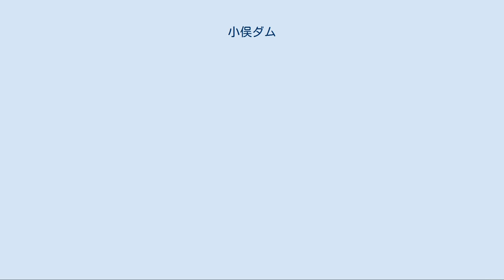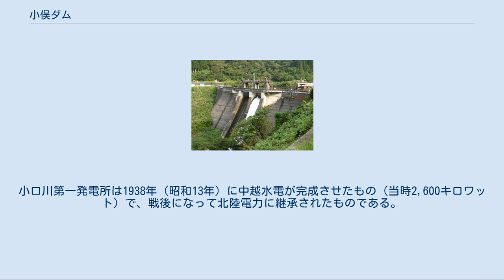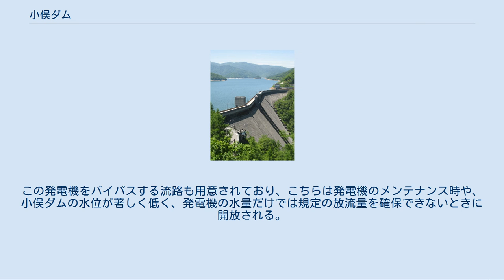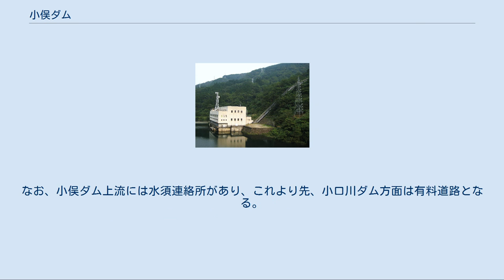小俣ダム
小俣ダム（おまたダム）は、富山県富山市、一級河川・常願寺川水系小口川に建設されたダム。
高さ37メートルの重力式コンクリートダムで、北陸電力の発電用ダムである。
同社の水力発電所・小俣ダム発電所・小俣発電所に送水し、合計最大3万5,900キロワットの電力を発生する。
 昭和30年代、北陸電力は戦後の復興と高度経済成長に伴い問題となった電力不足を解消すべく、常願寺川有峰発電計画 (JAP) を推進。
1959年（昭和34年）、常願寺川水系和田川の上流に有峰ダムを完成させた。
有峰ダムに貯えた水は和田川第一発電所および和田川第二発電所に送水され、合計最大14万9,000キロワットの電力を発生する。
このうち和田川第二発電所で発電に使用した水は新中地山ダムにおいて取り入れられ、新中地山発電所（7万4,000キロワット）にて再び発電に使用される。
 和田川第二発電所および新中地山発電所は、電気が多く消費される時間帯に集中して発電するという運用が採られている。
これに伴う下流河川の急激な増減水を抑える逆調整池として、新中地山発電所の下流に小俣ダムが建設されることになった。
小俣ダムは新中地山発電所で発電に使用した水を一時的に貯え、小俣ダム発電所および小俣発電所を通じて一定量の水を下流に放流するものである。
小俣ダム建設工事は1958年（昭和33年）に着工、1962年（昭和37年）に完成した。
 有峰林道・水須連絡所の手前に小俣ダムがある。
天端は車道になっており、自由に通行することができる。
ダム湖右岸には新中地山発電所がある。
小口川の東を流れる和田川に建設された新中地山ダムから取り入れた水を発電に使用したのち、小俣ダムに放流している。
この新中地山発電所は、小口川第一発電所と建物を共有している。
小口川第一発電所は1938年（昭和13年）に中越水電が完成させたもの（当時2,600キロワット）で、戦後になって北陸電力に継承されたものである。
小俣ダム建設に伴い水没することになったため、新中地山発電所の建物内に移設され、出力も3,200キロワットに増強された。
 小俣ダム直下には小俣ダム発電所がある。
そもそも当初の計画では小俣ダムから小俣発電所まで圧力トンネルにて直接送水する計画であったが、建設前の調査によって圧力トンネルを開削には適していない地質であることが判明した。
このため小俣ダム発電所を通じていったんダム直下に放流し、そこから無圧水路にて小俣発電所まで導水されることになった。
小俣ダム発電所には13メートルから2メートルまで大きく変動する有効落差にも対応できる円筒カプラン水車（チューブラ水車）発電機が1台設置されている。
この発電機をバイパスする流路も用意されており、こちらは発電機のメンテナンス時や、小俣ダムの水位が著しく低く、発電機の水量だけでは規定の放流量を確保できないときに開放される。
 小俣ダムの上流には小口川ダムがある。
有峰ダム再開発事業の中で建設された北陸電力の発電用ダムで、新たに運転を開始した有峰第一発電所および有峰第二発電所の逆調整池を形成し、有峰第三発電所（2万キロワット）を通じて一定量の水を小俣ダムに放流するものである。
なお、小俣ダム上流には水須連絡所があり、これより先、小口川ダム方面は有料道路となる。
このため所定の通行料金を支払わなければ、小口川ダムには近づけない。